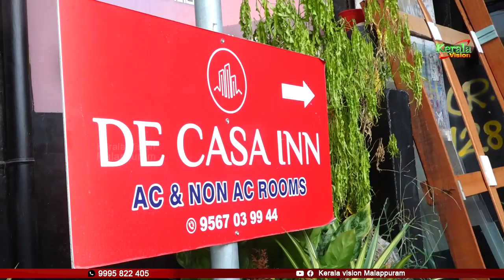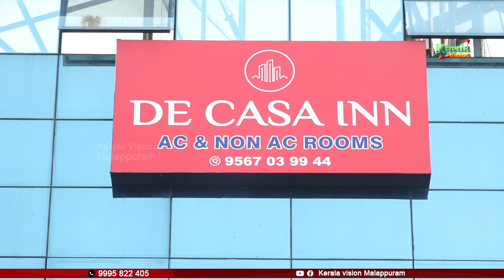കോഴിക്കോട്ട് നടന്നത് അതിക്രൂര കൊലപാതകം.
കോഴിക്കോട്ട് നടന്നത് അതിക്രൂര കൊലപാതകം., മൃതദേഹം രണ്ടായി മുറിച്ച് രണ്ടു ബാഗിലാക്കി.